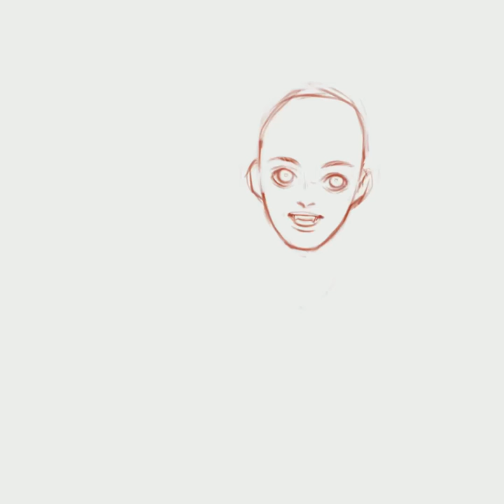Vampire illustration in Procreate